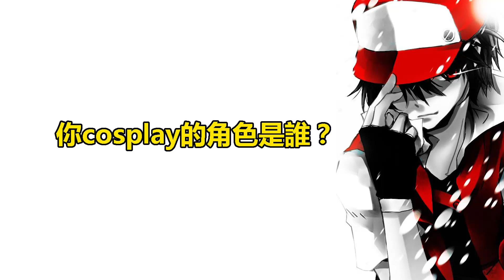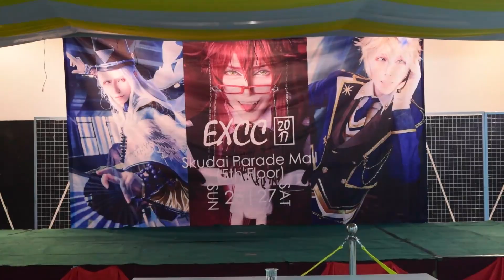【馬來西亞cosplayers街坊】為什麼你喜歡cosplay？訪問對象有艾米莉娅,桐人,雷姆,狂三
劇情綱要：
今天心血來潮，跑去新山skudai parade舉辦的excc 2017 cosplay展。
順便訪問到場的cosplayers: 為什麼你喜歡cosplay?